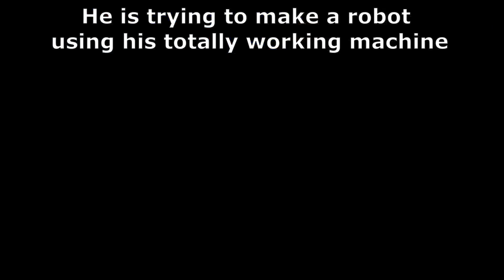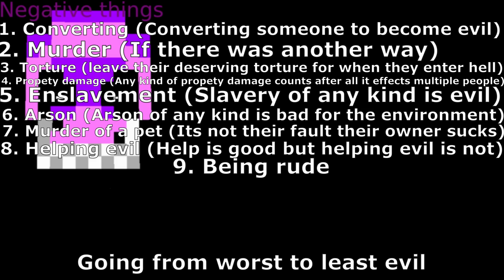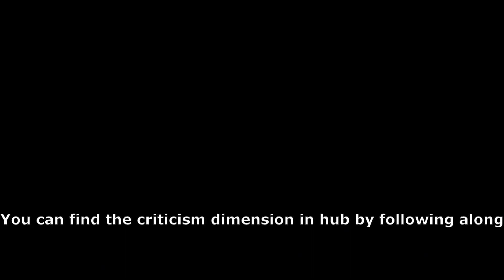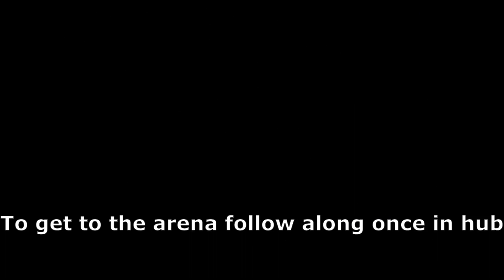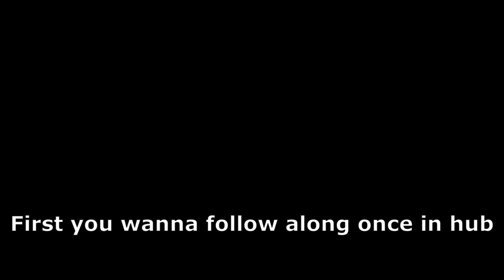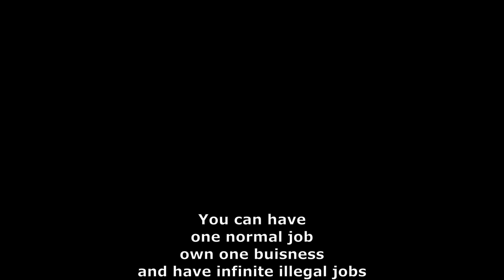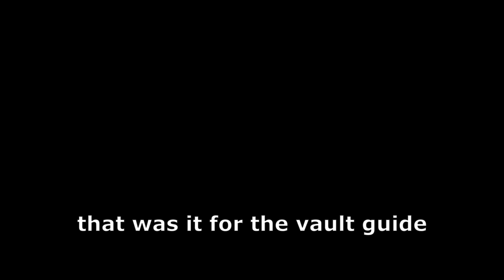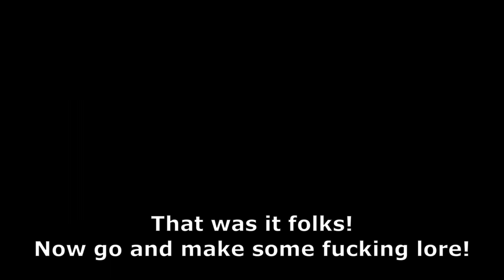THE ULTIMATE LOREMATES MC GUIDE 2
Timestamps:
0:00
0:21 Karma system guide
3:26 Criticism dimension guide
3:58 New crack machine guide
4:45 The arena guide
5:30 The news guide
8:33 The crackday guide